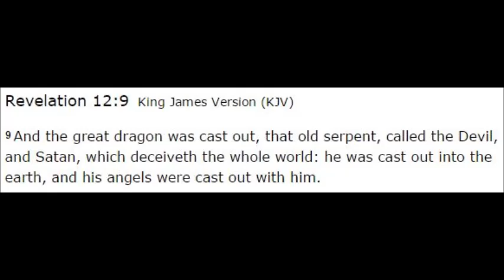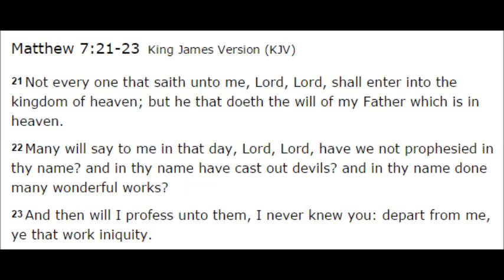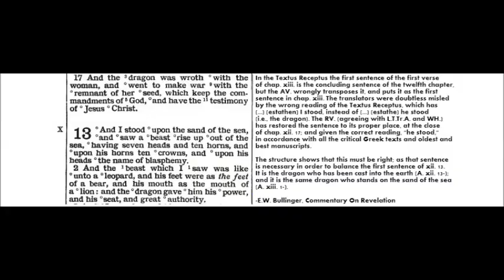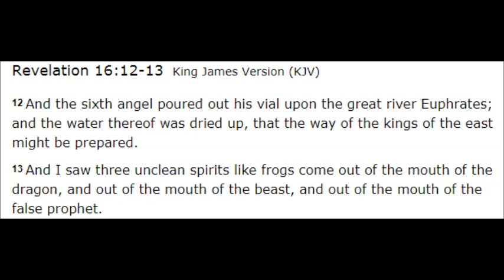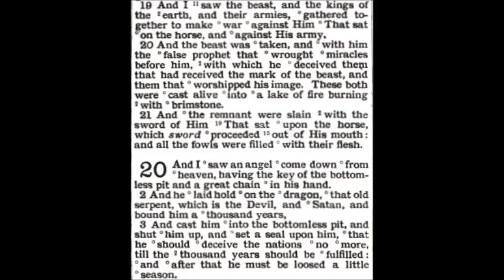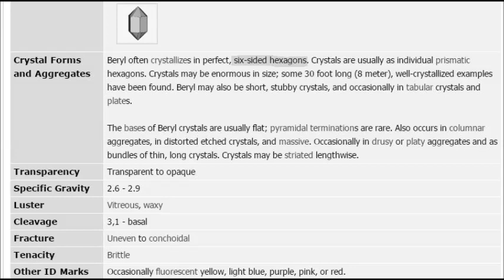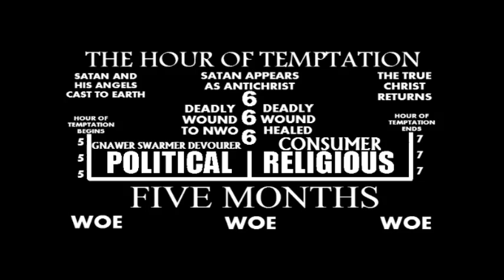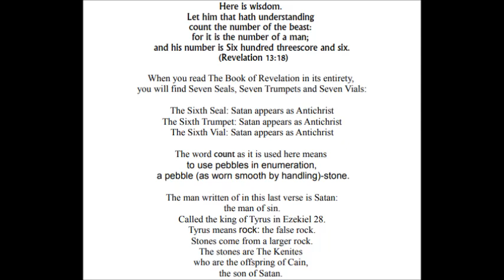666 as a Numeral